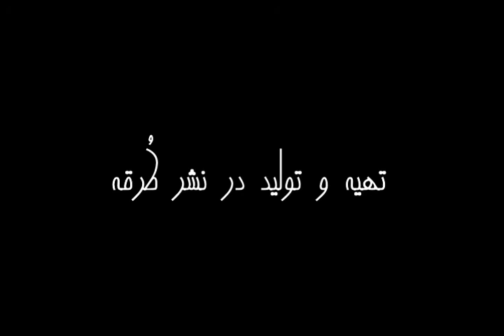جزء از کل | استیو تولتز | راوی هلیا مقصودی | بدون سانسور | از بهترین رمان های جهان | قسمت ششم (6/10)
قسمت ششم (6/10)
استیو تولتز
ناشر چشمه